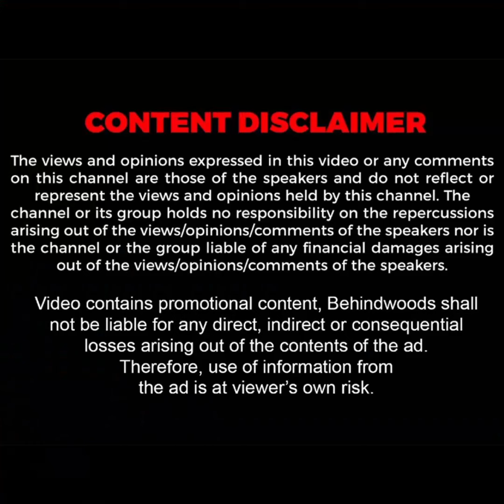'திடீரென உடம்பில் இறங்கிய காளி..' ஆக்ரோஷமாக சாமியாடிய மாணவி..! சிலிர்க்க வைக்கும் வீடியோ